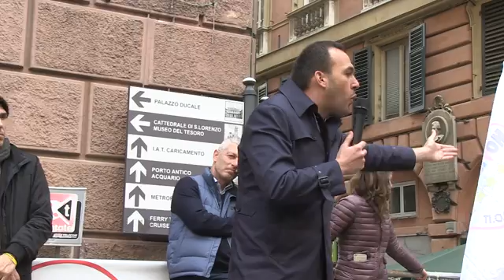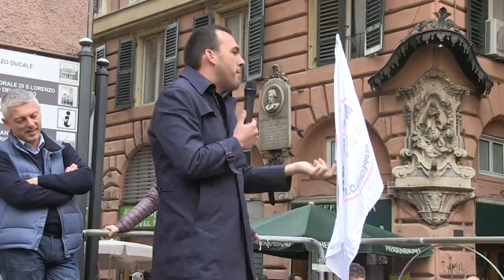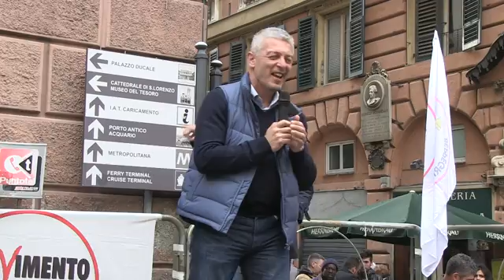Legalità CentroStorico PiazzaBanchi 5/9